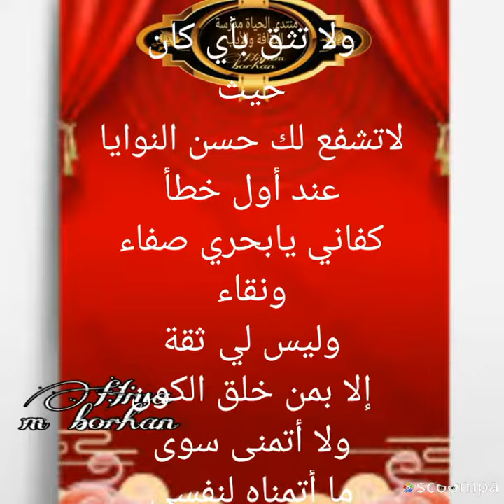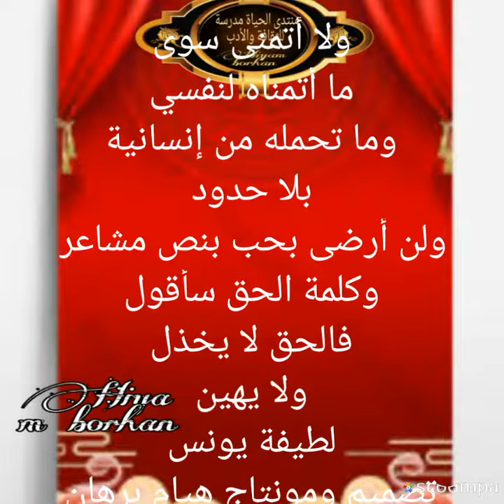يا صديقي بقلم المبدعة لطيفة يونس